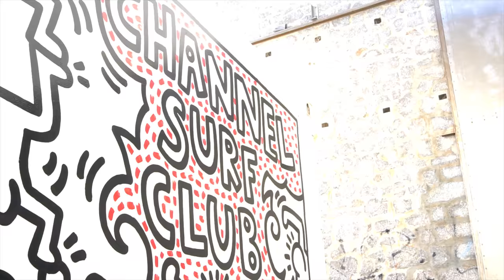Keith Haring visita Ibiza - Tendencias.tv #899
Ver obras de Keith Haring siempre es, ha sido y será magia. Si a eso le sumamos Ibiza lo es un poco más, y si la localización es un Parque Natural con vistas al mar...